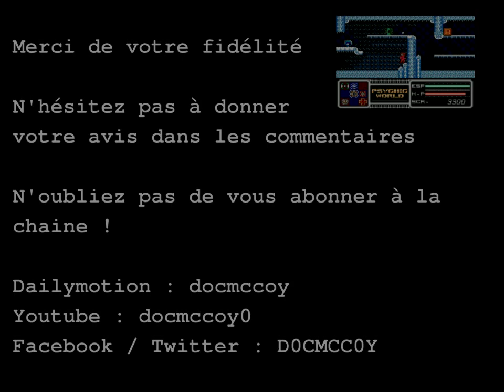[Test] Psychic World (Master System)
Après Alisia, voici ma nouvelle copine: Lucia. Mignonne, intelligente (elle travaille dans un laboratoire de génétique), c'est aussi une femme d'action puisque ni une ni deux lorsque sa soeur se fait enlever par les monstres que justement son patron, le professeur Knavik, étudiait, elle part la b... et le couteau euh... la fleur au fusil, bien décidée à en découvre avec ces abominations probablement issues de son propre travail. Heureusement le bon docteur Knacki Herta est là pour lui donner un ESP Booster, sorte d'accélérateur des pouvoirs cérébraux. La voilà capable de lancer de l'énergie, du feu, de la glace, de flotter dans les airs ou de devenir temporairement invincible. Plus puissante que Samus Aran presque. Oui mais voilà, à l'instar de cette dernière, tout ces beaux pouvoirs sont justement disséminés sur le chemin qui mène aux monstres qui ont enlevé sa soeur, comme le hasard fait bien les choses... Excellente vidéo à toutes et à tous !